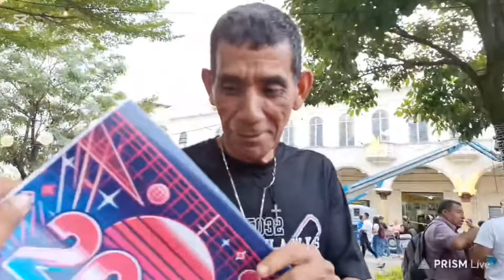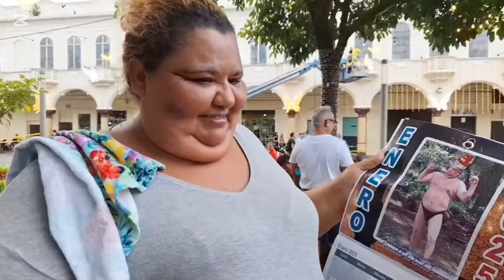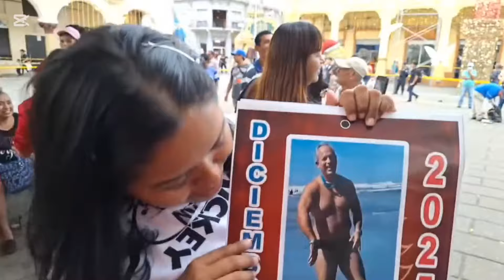LA PRESTOBARABA LLEGA 😡A RECLAMAR POR CHAMBRE ANDA ENOJADA😡 CASI ME CANCHIBEA😱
Plaza
San salvador.
Jona
Chele
No te compliques
Don Jorge y dilia
Plaza Libertad
En vivo
Parque libertad
El Chele
Centro
En vivo
Teto
Sergio vasil salvadoreño
TACUAZIN
Baile
la youtubera salvadoreña
Sabor
Combos
gobierno
san salvador
nayib bukele
mario duran
cerrado
lugares cerrado
El salvador
centro historico san salvador
turismo el salvador
champion ligue
Callejeando El Salvador